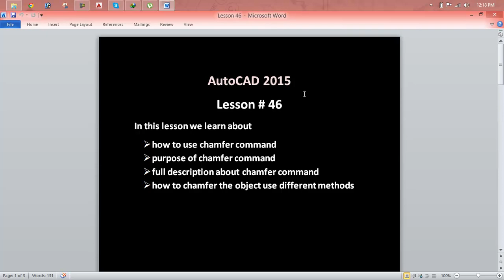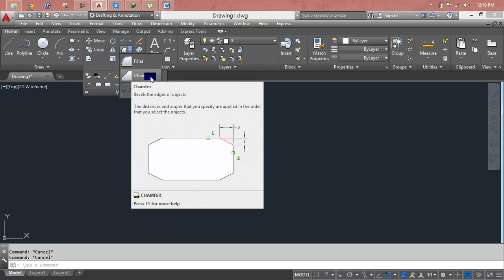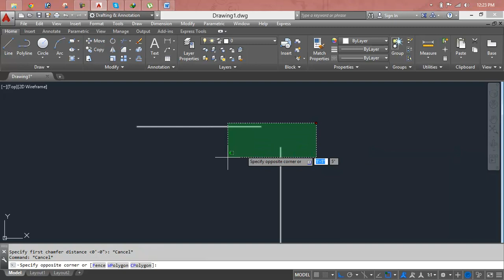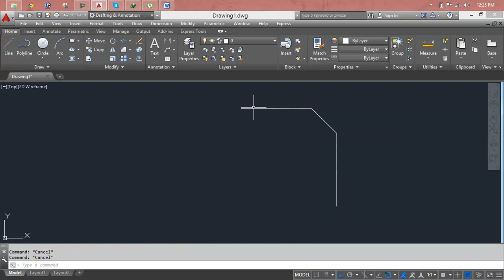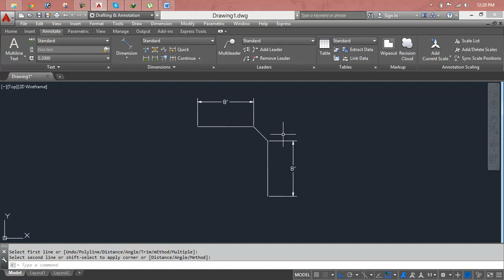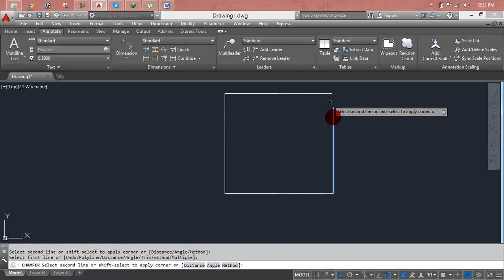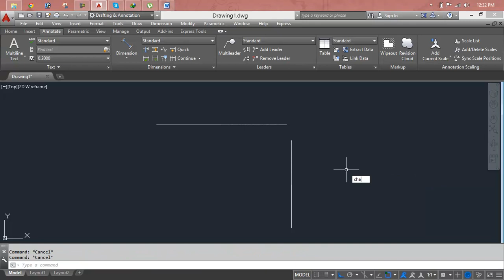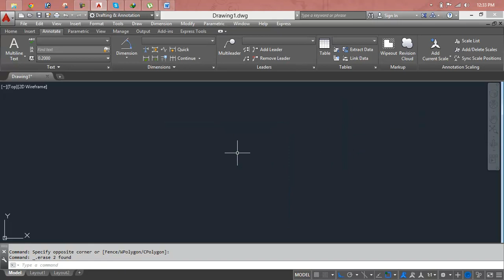AutoCAD Mechanical 2010 Machinery Generators and Calculators Lesson 46